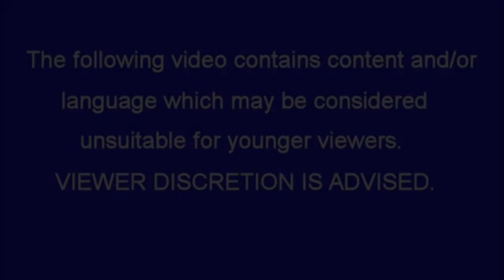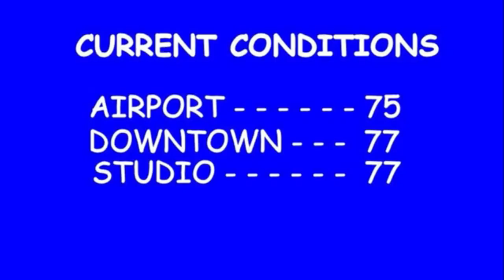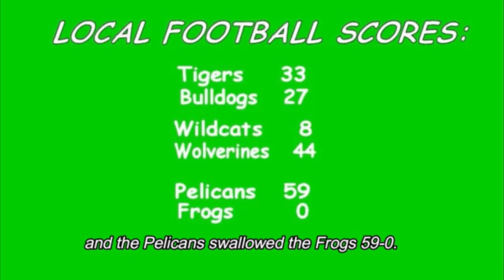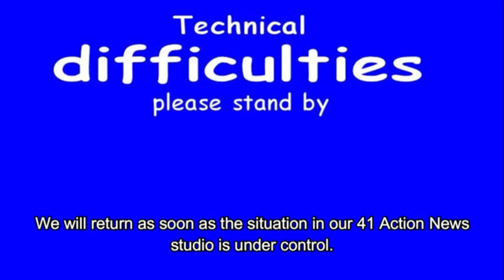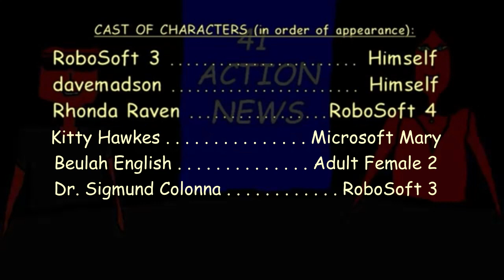Dave & Friends 2: Broadcast News (Second Storyline Reset)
[Originally produced May 10, 2019]
[First edited on January 27, 2021]
The gang's version of a newscast.  Stories include a traffic report, a feature on tantrums and an intrusion.
Characters: Sam, Mike, Zira, Beulah, Rhonda, Dave, RoboSoft 3, Kitty Hawkes (first appearance), Dr. Colonna, Intercom Voice and Vulcanna.
Originally made using Wondershare Filmora, Corel PaintShop Pro 2018, Audacity and Balabolka.
Re-edited using VEGAS Pro 17.0